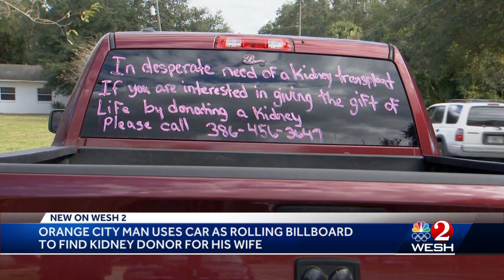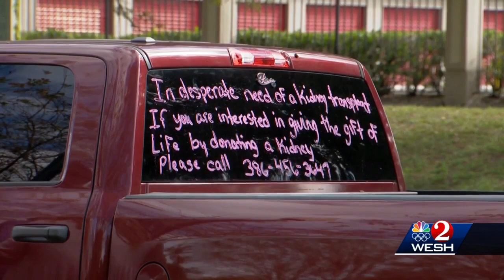'In desperate need': Central Florida man searches for kidney for wife with message on truck